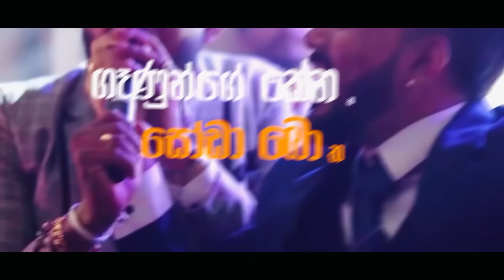DJ JNK X @Moniyo_ - Surangana (Manamala Mahatha) | ( සුරංගනා ස්වරූපෙන් ගෙනා ) Official Music Video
Happy Wedded Life to DJ JNK
Best Wishes and Surprise from Mr. Moniyo and Loved Ones | @Moniyo_

DJ JNK x Moniyo - Surangana ( Manamala Mahatha )
Produced By - DJ JNK
Music/ Mixed & Mastered By - DJ JNK
Lyrics & Perform - DJ JNK X Moniyo

Streaming Artwork - Mahesh Prasanna @boom Music
Thumbnail & Graphics - Hasitha Suhansa | Creative Themes Graphics

Special Thanks
Dilan Madushanka
Kaushan Gunarathne |  @SHANPUTHA
Ratta | Rathindu Suramya | @ratta
Siril Ayya | @SirilAyya
Ishan Priyasanka | Vini Boys |  @viniproductionsofficial
Hasindu D Silva | @hasindudsilva9179
Dimi3 Rajasinghe |  @Dimi3
@lasasautohub   | Lasanga Neelanuwan
Maheel Lakshan
Dumindu Jay | Dumiya
Rajitha Thushan
Janaka Manamperi
DJ Tharindu Nilan
Gayan Chathuranga
All the featured artists now from the beginning
All the supporters till now from the beginning

Music Video by DJ JNK and Moniyo performing “Surangana ( Manamala Mahatha )”
DJ JNK Music 2024